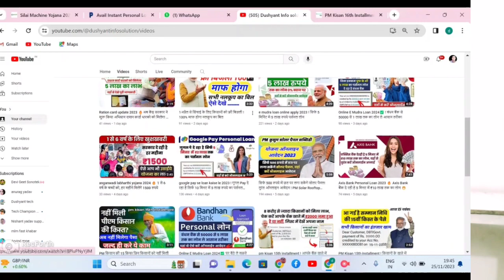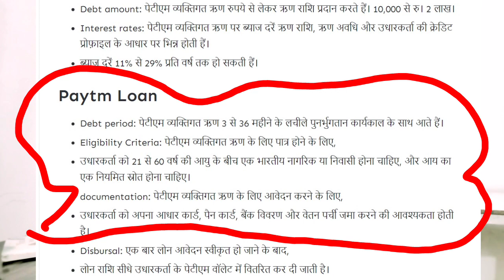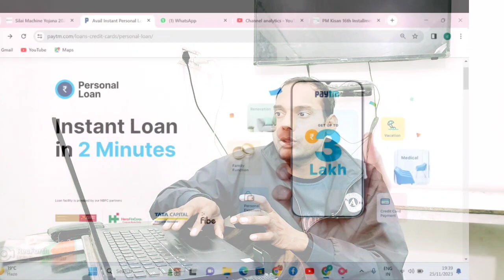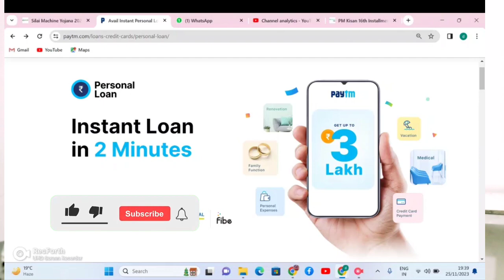Paytm Personal Loan 2023 ! पेटीएम ग्राहकों को दे रहा ₹200000 तक का लोन ! यहां से करें ऑनलाइन अप्लाई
online loan apply👇👇👇

1

4